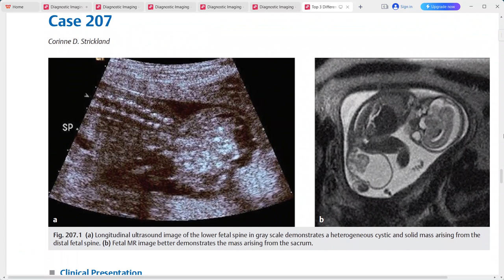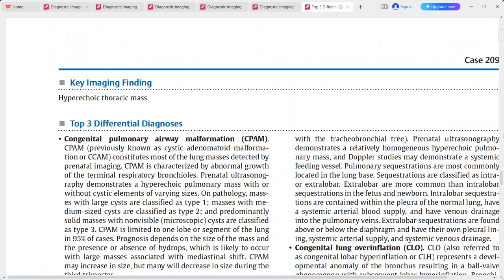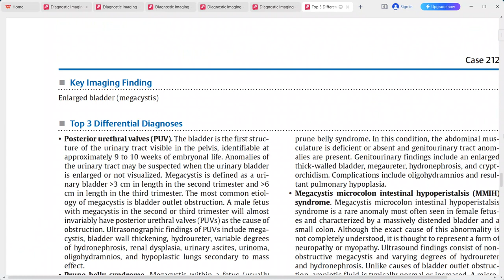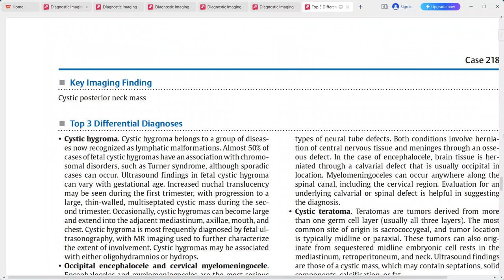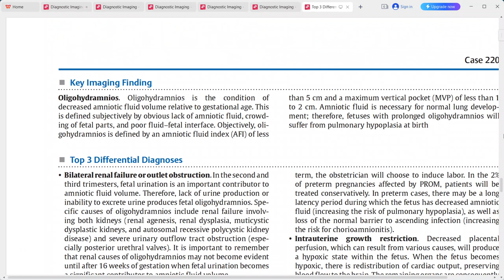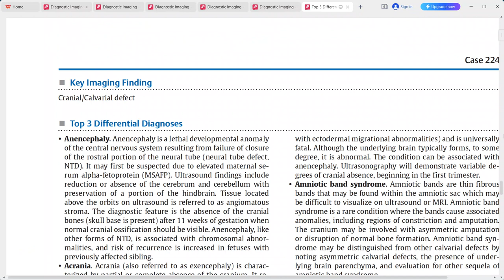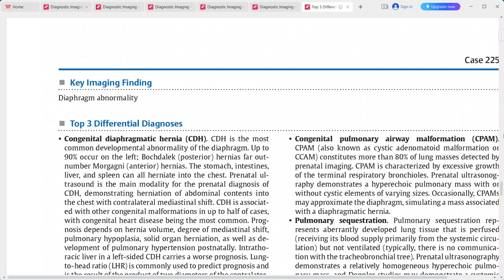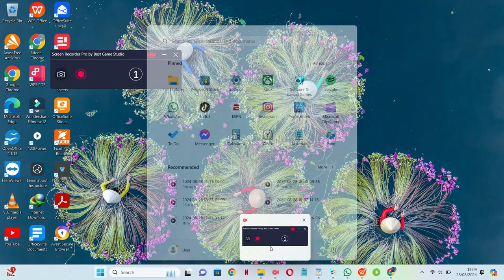Fetal imaging top 3 differentials